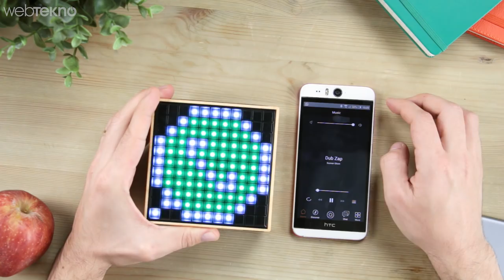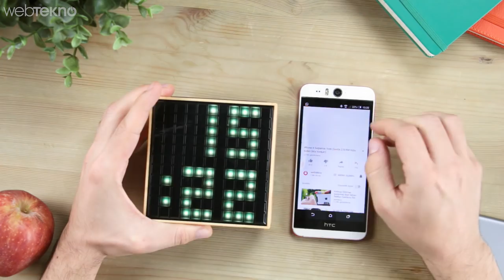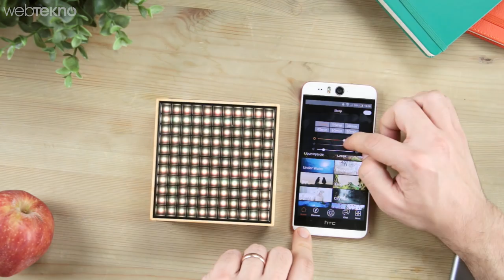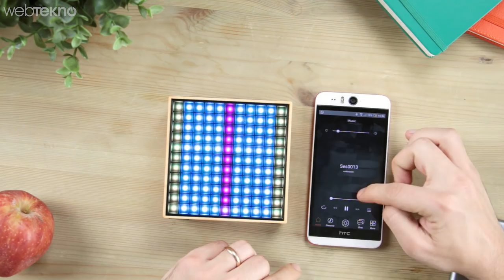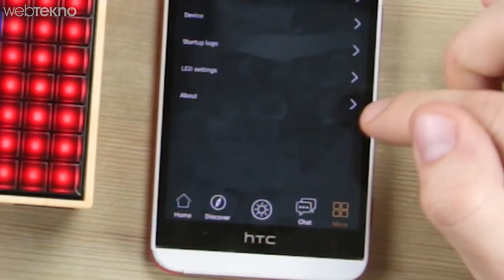Utanmasa Sizin Yerinize Okula Bile Gidebilecek Her İşi Yapan İlginç Kutu: Divoom Timebox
Bluetooth hoparlör ve 8 bit Pixel art ekrana sahip olan Divoom Timebox ile müzik dinleyebilir, alarmlar oluşturabilir, üçüncü parti uygulamalar için görsel bildirimler alabilir, Divoom’a özel oyunları oynayabilir, FM Radyo sayesinde radyo kanallarını dinleyebilir ve Timebox mobil uygulaması sayesinde Divoom üzerinden Pixel Art çizimler yapabilirsiniz.

Ürün Özellikleri
İşlemci: 296 MHz
Frekans Aralığı: 60-20000Hz
Ekran: 121 Pixel LED
Ses Çıkışı: 5W
Güç (Işık): 3W
Hassasiyet: 75dB
Batarya: 2500mAh
Sürücü: 3''
Ağırlık: 428g
Dahili Mikrofon
Bağlantı
Bluetooth V4.0
AUX in / AUX out
Boyut: 119 x 55 x 119mm
Bluetooth Menzili: 10m